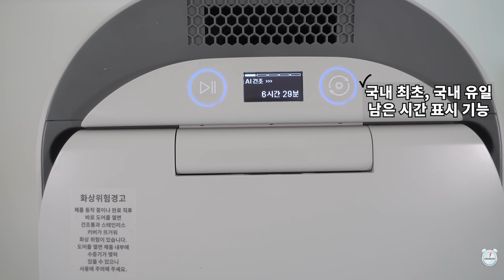물 한 방울 안 넣고 만들어서 우승한 떡볶이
맛이 있기는 한데...가끔 씹히는 무가 호불호가 있을 거 같습니다.